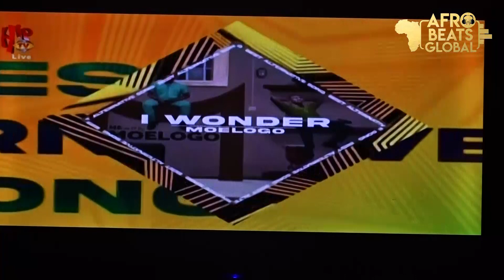See The Moment Laycon And Vee Presented The Best Collaboration Award To Ladipoe (Know you fit Simi)